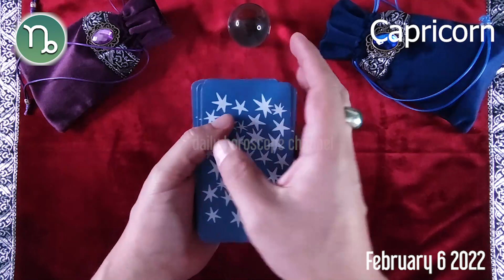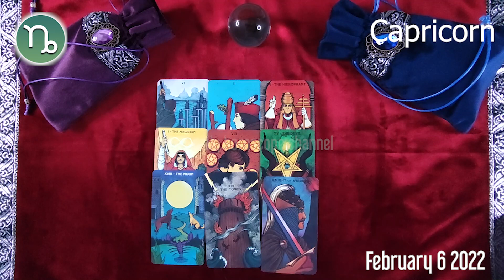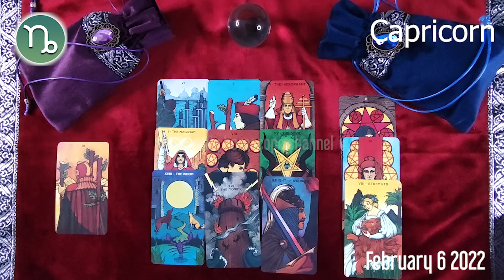CAPRICORN 🔮❤️ horoscope today - February 6, 2022 🌞♑️ CAPRICORN LOVE horoscope ⭐️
Capricorn Horoscope February 6, 2022
Daily horoscope Capricorn 6 February 2022
Horoscope Capricorn February 6, 2022